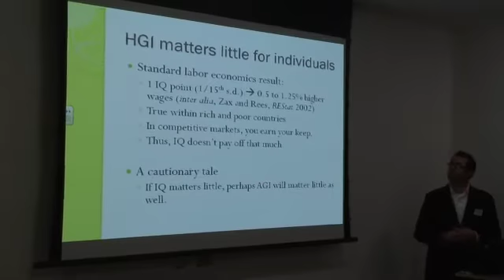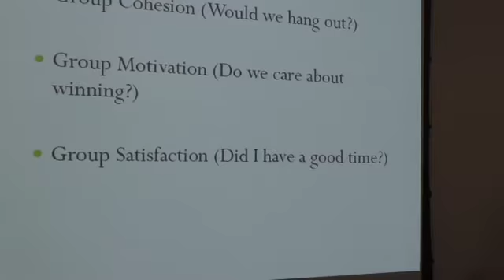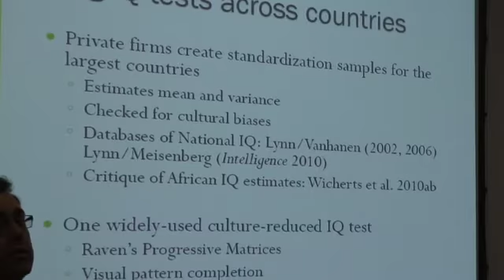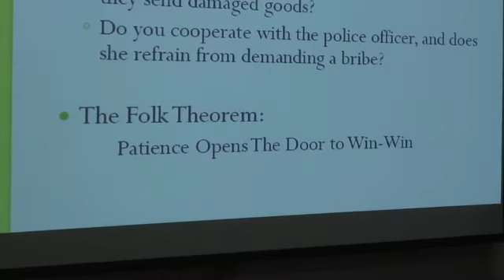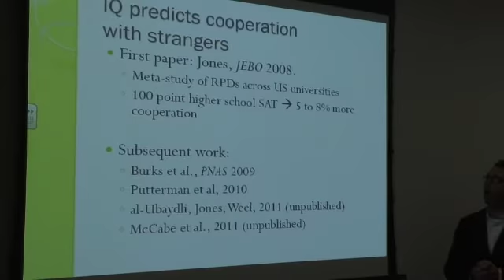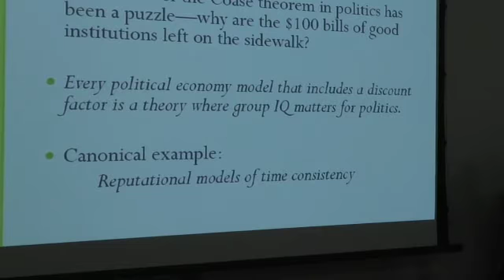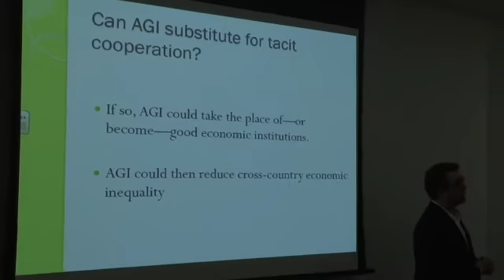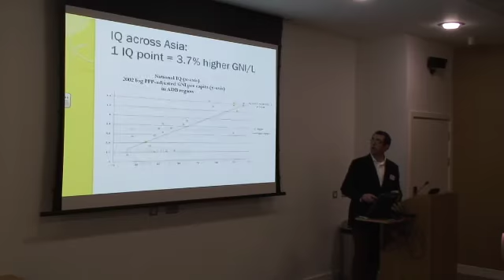Garrett Jones - Group vs Individual intelligence and AGI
Garrett Jones speaking at the 2011 Winter Intelligence Conference at Oxford University, hosted by the Future of Humanity Institute